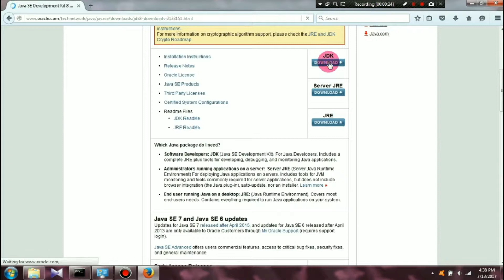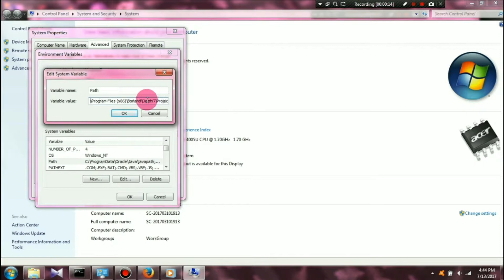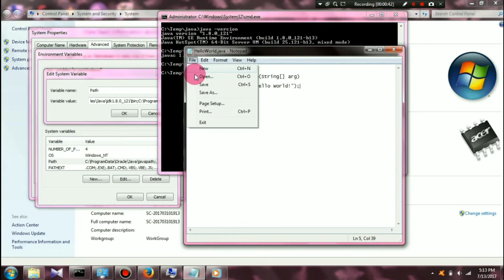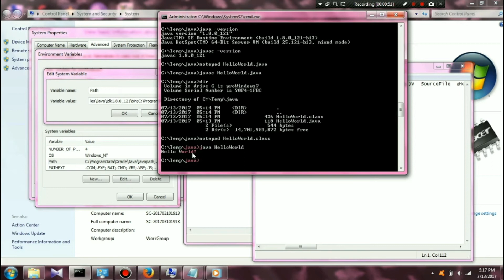Java Dasar I - 1. Hello World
Belajar Pemrograman Java Dasar I